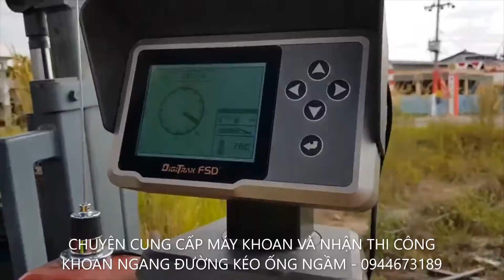Khoan Ngang Đường - Máy Khoan Ngang, Khoan Ngang Có Định Hướng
Công nghệ khoan HDD (Horizontal Directional Drilling): là công nghệ khoan ngang có điều khiển hướng hay công nghệ không đào (No Dig). Công nghệ này đã xuất hiện từ những năm 60 và hiện được ứng dụng rộng rãi nhiều nước tiên tiến trên thế giới trong việc lắp đặt ngầm các đường cáp điện lực, cáp viễn thông, cáp quang, đường ống dẫn dầu… Giới thiệu - 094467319
Công Ty Cổ Phần HDD Engineering xin chân thành cảm ơn Quý khách hàng đã tin tưởng và ủng hộ các Sản phẩm, Dịch vụ do Công ty chúng tôi Cung cấp.
Công Ty Cổ Phần HDD Engineering được thành lập  và phát triển bởi các thành viên đã có nhiều năm kinh nghiệm trong lĩnh vực Thi Công, Tư vấn các Công trình Ngầm tại Việt Nam: Hầm Thủy Điện, Hầm Giao Thông đến các Công trình Ngầm Hạ Tầng Đô thị, Cấp thoát nước, Điện Lực, Viễn Thông…. Chúng tôi sẵn sàng Tư vấn- Thi Công các công trình Khoan Ngầm định hướng HDD, Khoan kích ống ngầm như:
- Khoan ngầm kéo ống HDPE
- Khoan ngầm kéo ống thép
- khoan ngầm kéo ống  nước thải
- khoan ngầm kéo ống nước sạch
- khoan ngầm kéo ống  điện lực
- khoan ngầm kéo viễn thông
- Khoan ngầm kéo ống ngang đường
- Khoan ngầm kéo ống vượt sông
- Khoan ngầm khu Công nghiệp
- Khoan ngầm ngầm hóa hạ tầng Đô thị
- Khoan ngầm kéo ống dầu khí